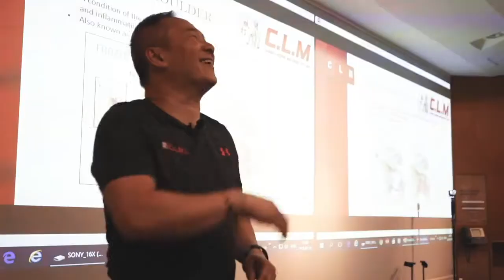Sulit untuk berlutut